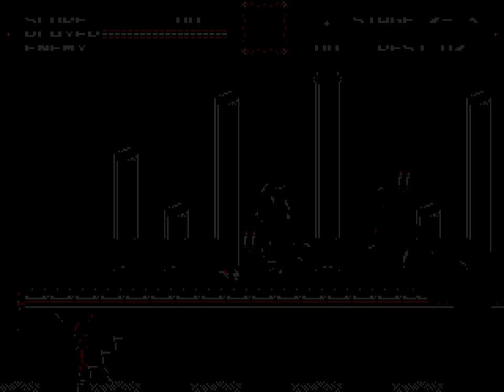The Loredo Lorenzo Twins - Professional Contracting and Game Developers | Castlevania Bloodlines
We play the sega genesis game lost to the ages, Castlevania Bloodlines!

So I was a Super Nintendo Kid, which means I was a Super Castlevania 4 kid, and while I had a Sega Genesis, I only had like 2 games for it, and never had even heard of Castlevania: Bloodlines. Well in this gameplay video, we do a Castlevania Bloodlines Eric playthrough. Oh did I mention this castlevania game is WAY different than any other game in the series? Let me break it down.

In Castlevania Bloodlines you collect Gems instead of hearts. The subweapons are different, the castle is only one level, you travel all over the world, you dont play as a Belmont, there are two different playable characters, the list goes on and on. That leads my co-host and I to believe that the game was actually developed by a completely different group of people at Konami, like perhaps they got the guys who were contracted out to do their flooring to develop it for them? When you hire the Loredo Lorenzo twins, you always get the best. Whether its vinyl siding, or a Castlevania game.

While Castlevania Bloodlines is super different, it is still a pretty great game. We have a really fun time playing through a large amount of the game as Eric, using his awesome spear to kill enemies from a distance, and his super jump to get out of tough situations. Oh yeah, he has a super jump lol.